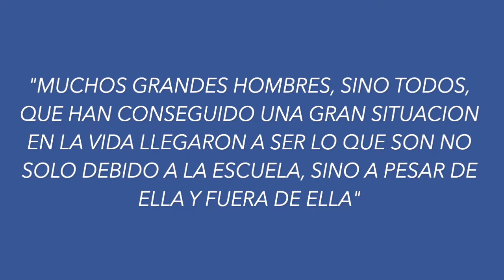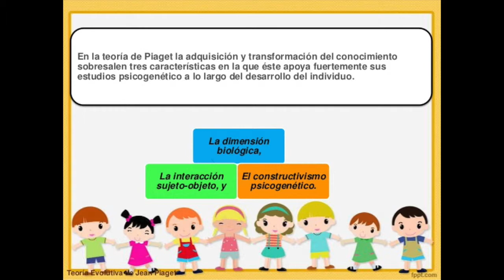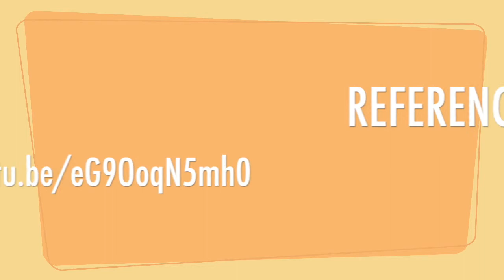Pensamiento Educativo de Ferriére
Bibliografía.
Palacios, J. (1981). A. Ferriére: La escuela nueva, el nuevo espíritu. En La cuestión escolar (págs. 51-67). Barcelona: LAIA.